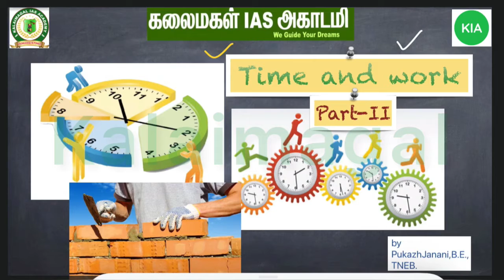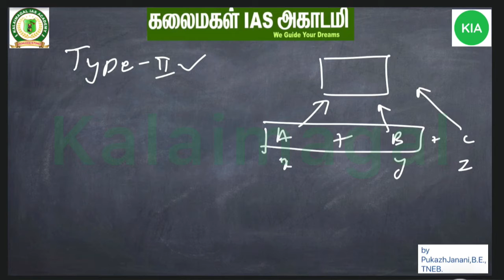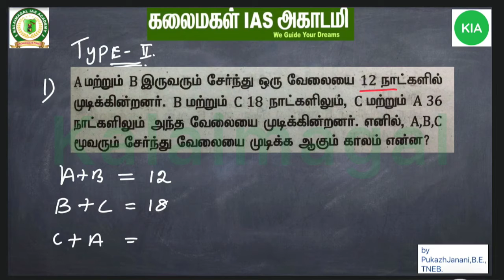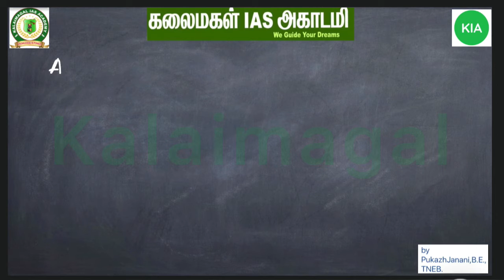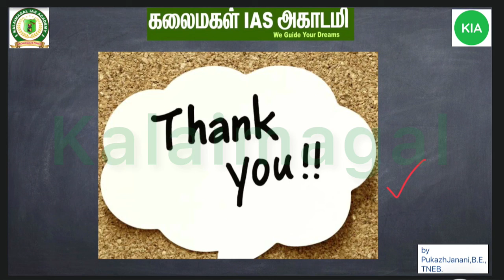TNPSC || Time and Work- Part-II -Maths Topics || கணிதம் கற்போம் || KIA || by pukazhjanani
கலைமகள் அகாடமி
TNPSC Maths Topics || Time and Work -Part- II

டிஎன்பிஎஸ்சி போட்டித் தேர்வுகளுக்கு  தயாராகிக் கொண்டிருக்கும் தேர்வர்களின் பயன்பாட்டிற்காக இந்த காணொளி  பதிவு செய்யப்படுகிறது.

The channel is very useful for aspirants those who are preparing for the TNPSC competitive exams.  The current events are taken to be useful to the aspirants